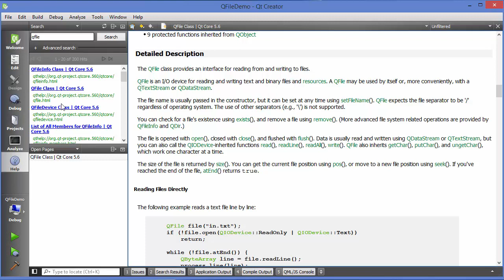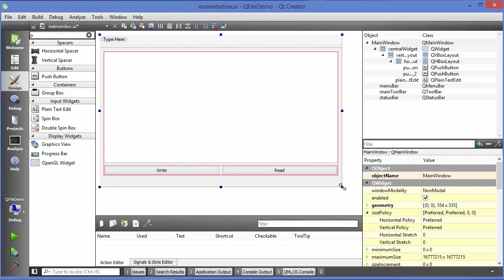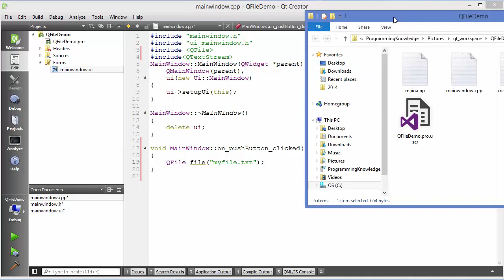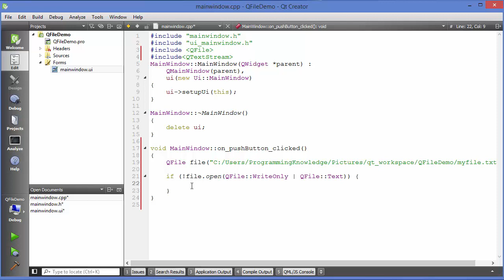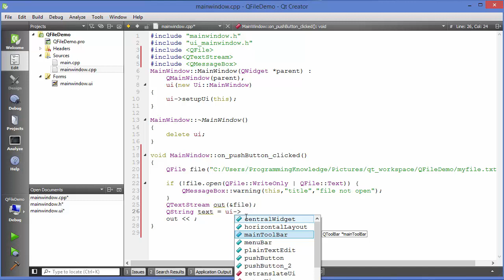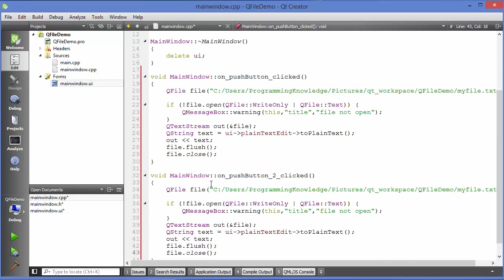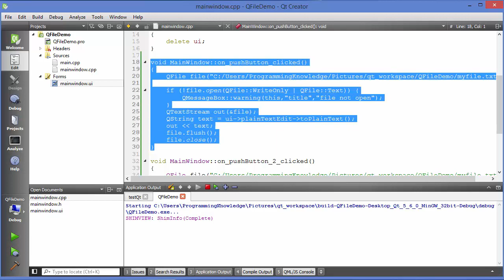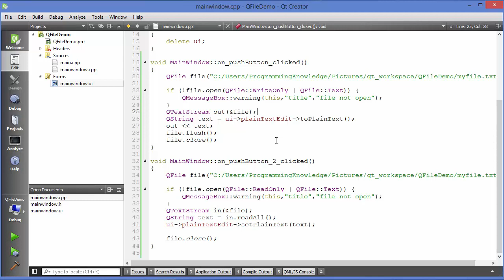Qt Tutorials For Beginners - QFile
In this Video I am going to show How to use QFile in QT using C++. with QFile Class. Qt5 Tutorial QFile . qt4 - Do I really need to call QFile::close() in this case? c++ - QFile won't open the file
qdir, qfileinfo, qtextstream, qfile example, qfile qnap, qfile write
qstring, qnap